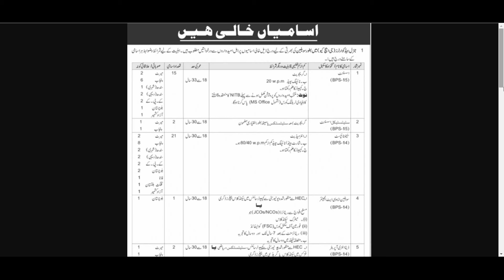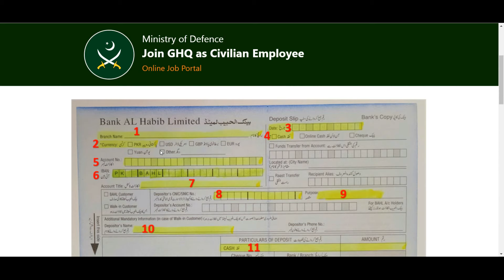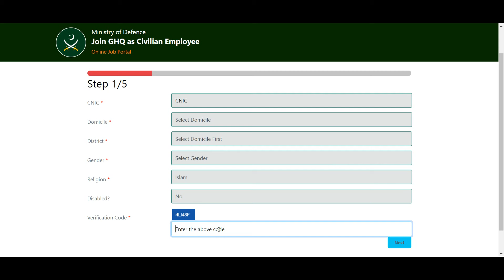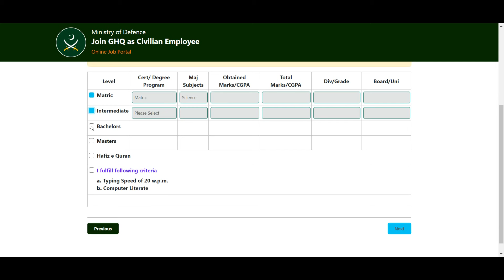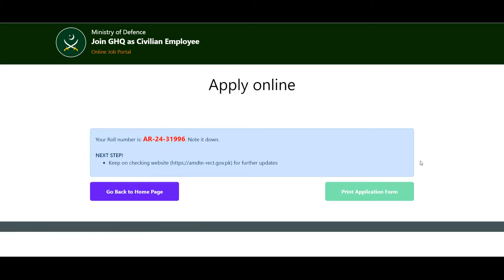GHQ Jobs 2024 | Pak Army GHQ Civilian New Jobs 2024 | Pak Army GHQ Jobs 2024 Online Apply